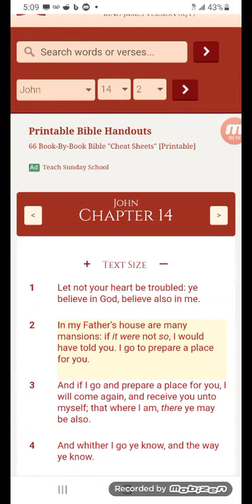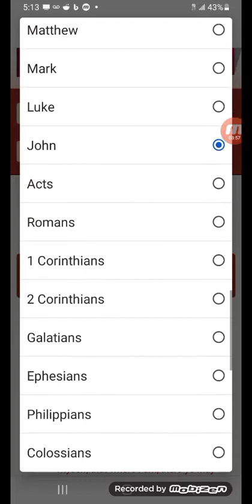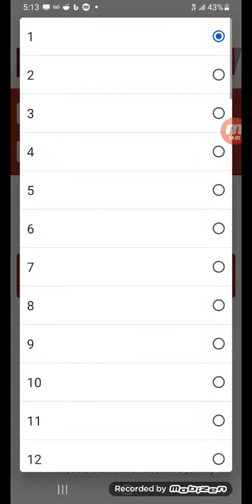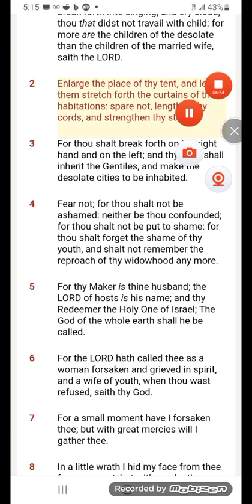You so-called negro Latino and native Americans will inherit other planets